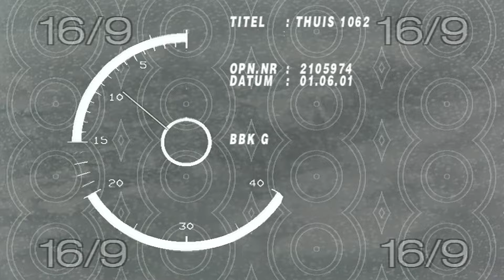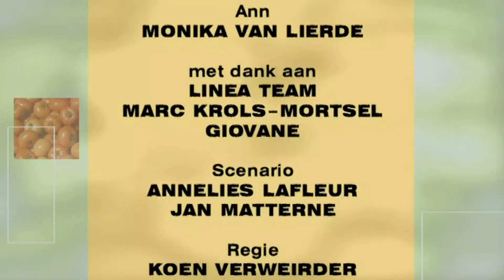Thuis seizoen 7 aflevering 1062